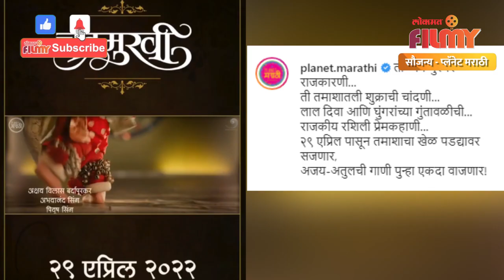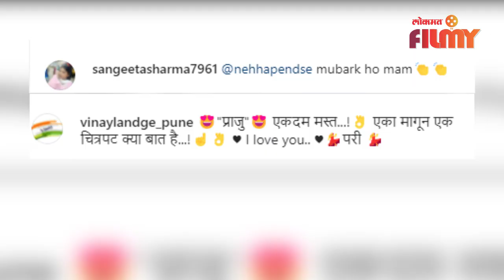Chandramukhi Marathi Movie | प्राजक्ता-अमृता-नेहा; सोशल मीडियावर चंद्रमुखीचा शोध सुरु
एक तमाशा कलाकार आणि राजकारणी यांच्या प्रेमाची कथा सांगणाऱ्या चंद्रमुखीचा टिजर समोर आलाय.तो ध्येय धुरंधर राजकारणी…ती तमाशातली शुक्राची चांदणी…लाल दिवा आणि घुंगरांच्या गुंतावळीची…राजकीय रशिली प्रेमकहाणी…२९ एप्रिल पासून तमाशाचा खेळ पडद्यावर सजणार,अजय-अतुलची गाणी पुन्हा एकदा वाजणार! अशी कॅप्शन देत चंद्रमुखी या सिनेमाचा टिजर प्रदर्शित करण्यात आला आहे.